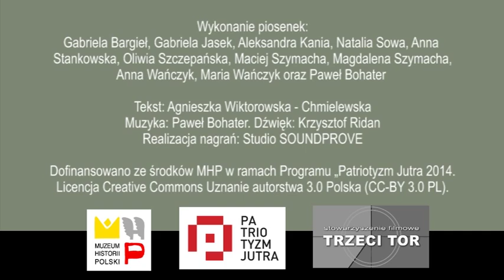Siostry - piosenka do słuchowiska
Piosenka do słuchowiska z serii "Historia dla dzieci"
Wykonanie: Gabriela Bargieł, Gabriela Jasek, Aleksandra Kania, Natalia Sowa, Anna Stankowska, Oliwia Szczepańska, Maciej Szymacha, Magdalena Szymacha, Anna Wańczyk, Maria Wańczyk oraz Paweł Bohater

Tekst: Agnieszka Wiktorowska - Chmielewska
Muzyka: Paweł Bohater.
Dźwięk: Krzysztof Ridan
Realizacja nagrań: Studio SOUNDPROVE
Producent: Krzysztof Ridan
Produkcja: Stowarzyszenie Filmowe Trzeci Tor

„Licencja CC Uznanie Autorstwa - NC 3.0 PL”